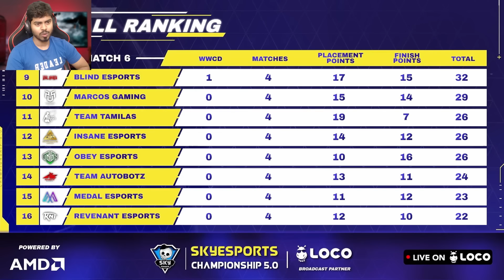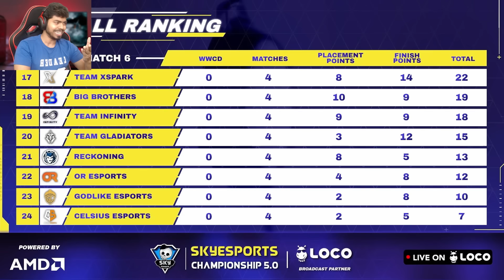JONATHAN IS BACK! SOUL VS GODLIKE | SKYESPORTS DAY 1